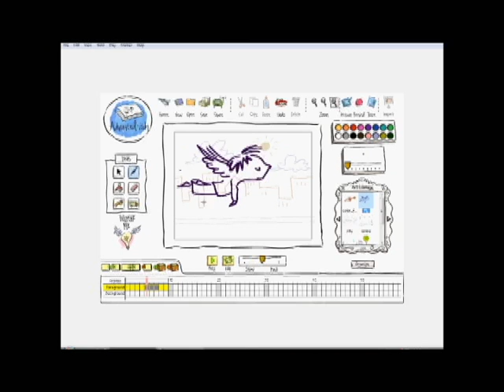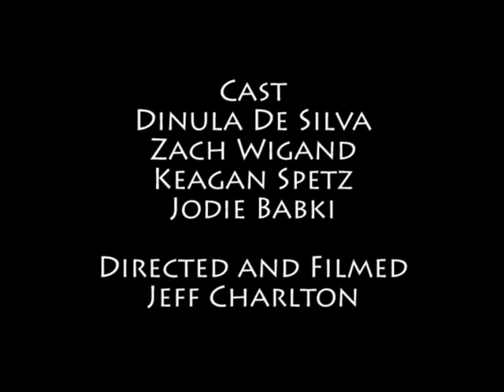Best Buy Film - G.S Lakie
Short film made at G.S Lakie for the Canada wide Best Buy competition.